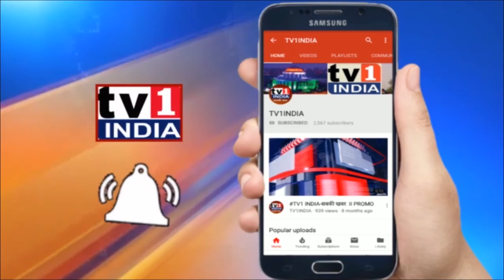हरियाणा के CM खट्टर का ऐलान | ‘दिवाली में नहीं जलेंगे पटाखे’ | ‘जल्द बनेगा लव जेहाद कानून’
हरियाणा के सीएम खट्टर का ऐलान  | ‘दिवाली में नहीं जलेंगे पटाखे’  | ‘जल्द बनेगा लव जेहाद कानून’